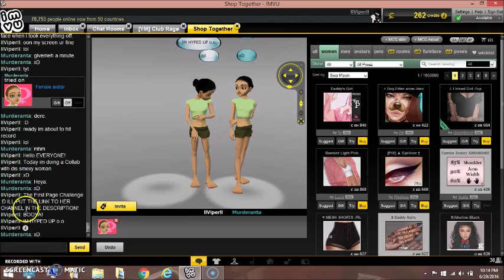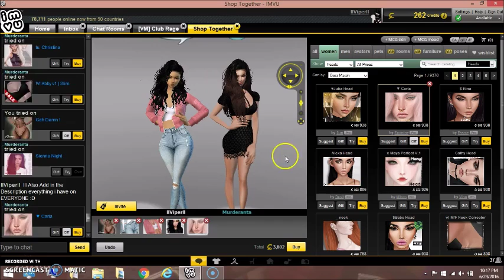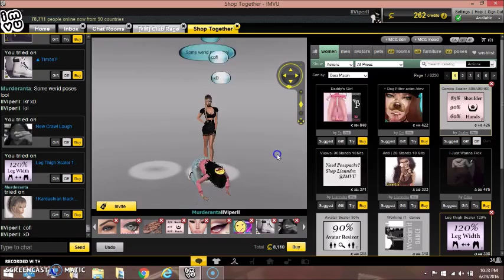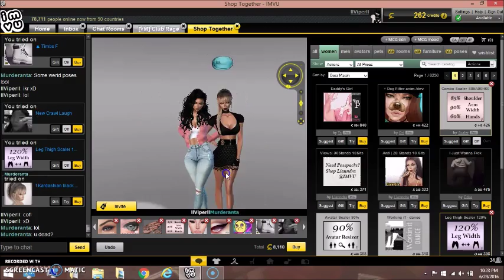IMVU Gameplay Collab with IMVU anta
Avatar: Gah Damn !
Top: Bomber Light Pink
Bottoms: Skinny Waist L.
Hair: Valetine Black
Eye: Eye Full Green
EyeBrows: -AK- Milla Brows
Skin: C| yumi -Verve
Accessories:
1.Dog Filter Anim/dev
2.[PIX] Eyeliner
3.Daddy Nail's
4.Face Freckles
5.Combo Scaler s85a90h60
Shoes: Timbs. F
Head: Carla
Actions:
1.New Crawl Laugh
2.Leg Thigh Scaler 120%